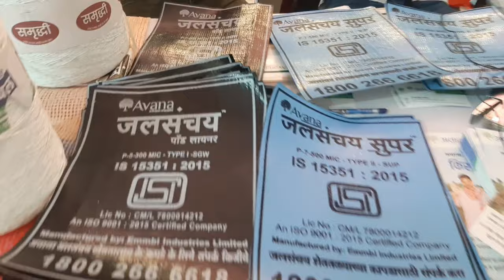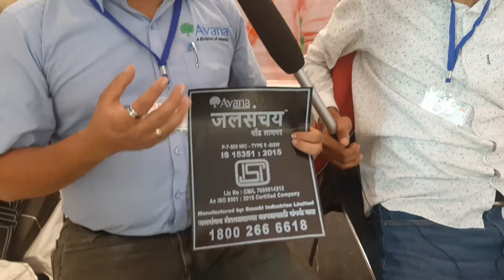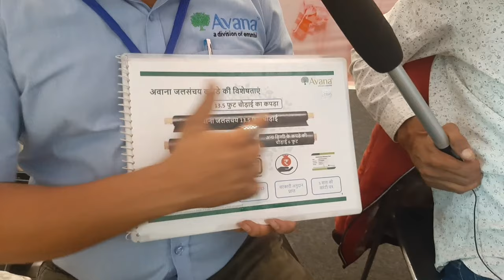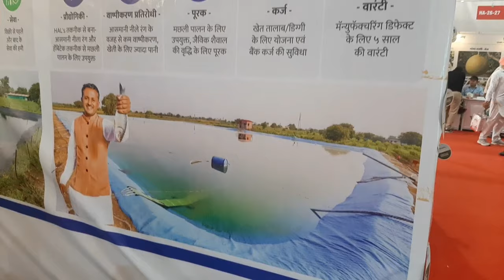प्लास्टिक वाली डिग्गी बनाने से पहले यह वीडियो जरूर देखें 500 माइक्रोन का लगाएं तीरपाल कीमत ₹160000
Sandeep junwer Bishnoi suratgarh

1. Link :-

2. OTHER MY YouTube Channel Link :-

3. Mere Bazaar YouTube Channel Link :-